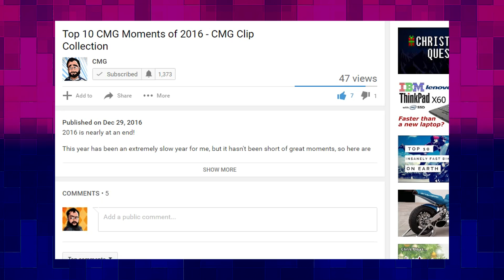OVERWATCH DIARIES #3 - Playing ZARYA On Dorado / Numbani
Moving onwards to more Quick Play with Zarya.. I thought I would share a couple of matches I had recently. The first match I'm attacking Dorado, while the second game sees me attempting to defend Numbani!

Any comments in order to help me get better are hugely appreciated, because this is what these videos are made for.